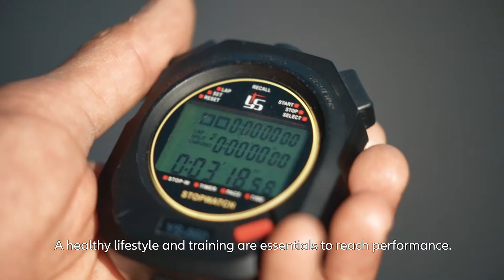Sports Coach: Be smarter to push the limits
Peugeot presents Simon Fourcade, sportsman and trainer. Discover how to be creative and make people want to surpass themselves.
Discover all movies on maison-peugeot.fr